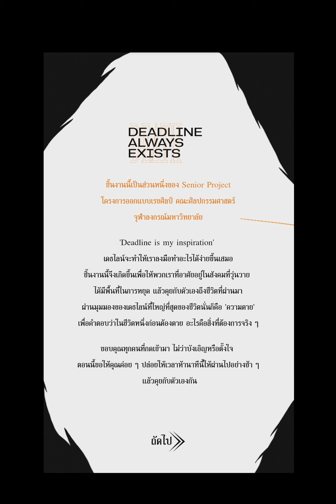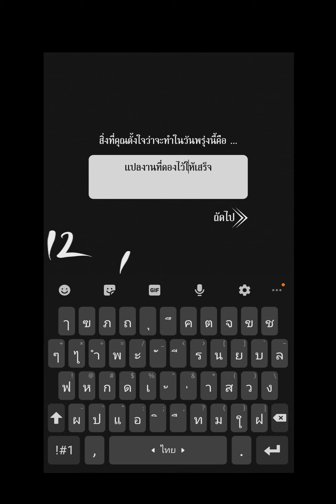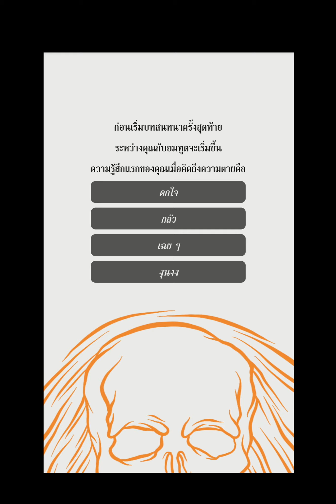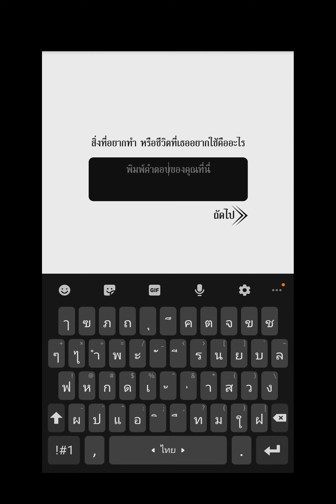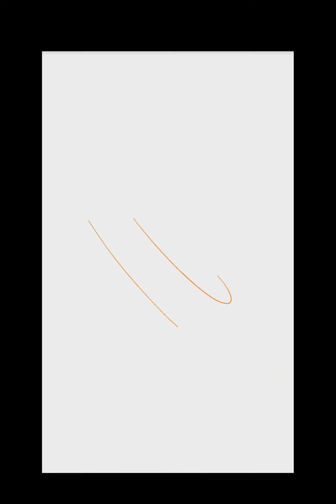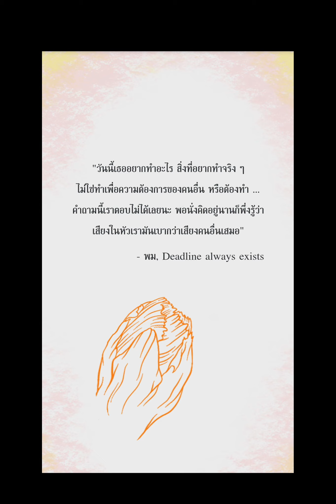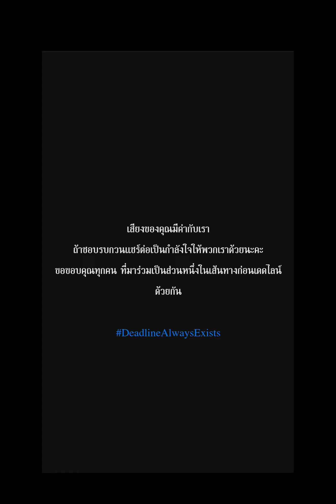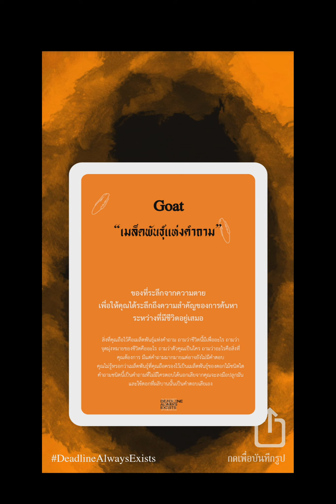Deadline Always Exists หน่วงไหม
ลองเล่นที่นี่ มือถือเท่านั้น

ทำแล้วมาคุยกันได้นะคะ ♥